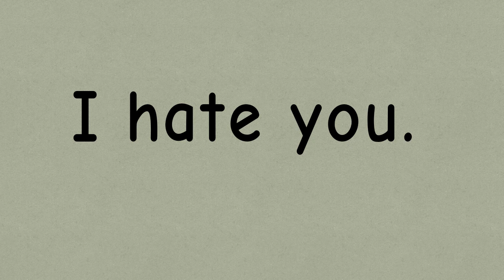I HATE YOU | remake aa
lol sorta vent. I need sleep. gn ily u all . 💙

uh here's the link the  other I hate u meme I made -